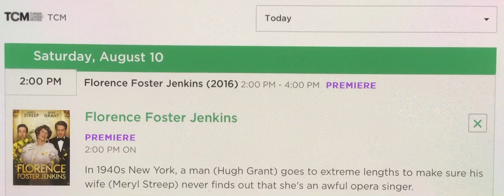“Florence Foster Jenkins” on TCM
As the years progress in our calendar, TCM adds another new contemporary movie to their lineup.